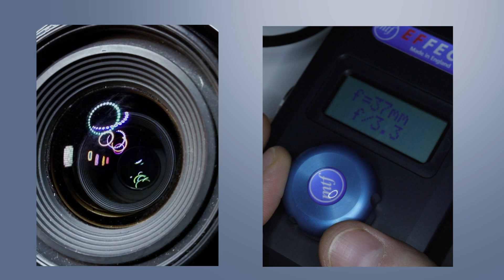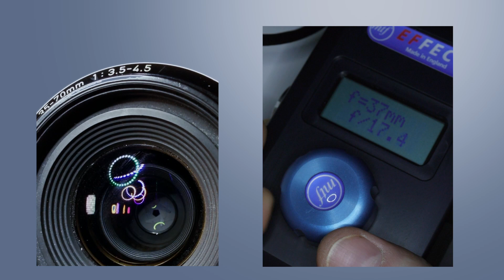MTF Sony PMW F3 F5 adapter to Canon EOS EF lenses